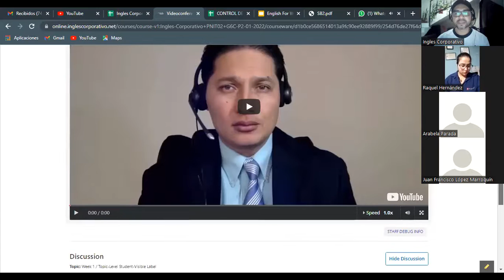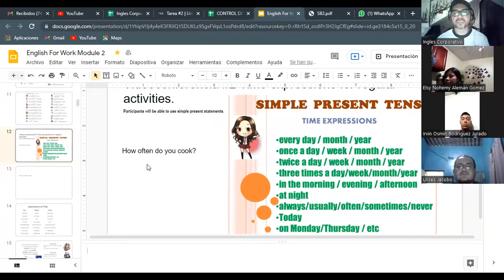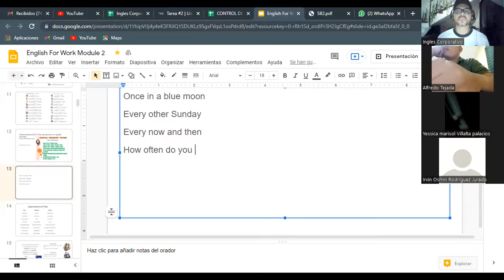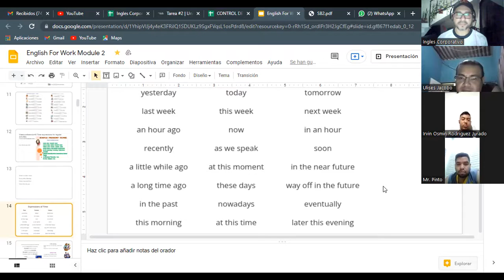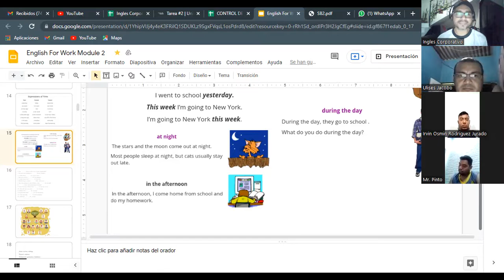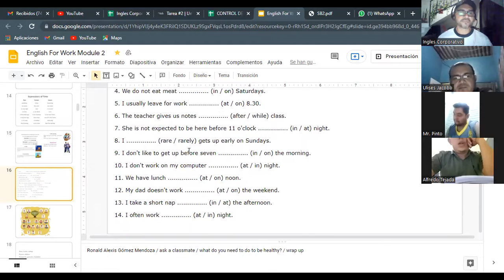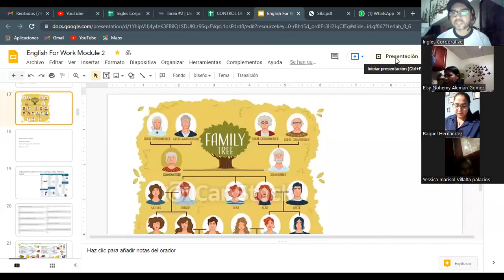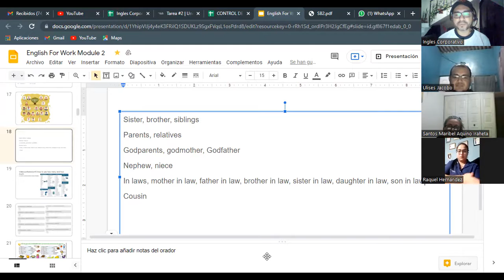Ingles Corporativo- Videoconferencia #2 Time expressions for regular activities G6C-P2-01-2022